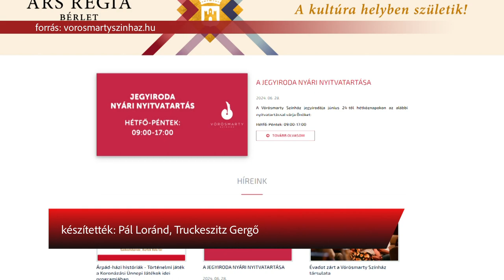MÁR KAPHATÓ AZ ÚJ ARS REGIA BÉRLET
Országosan egyedülálló kezdeményezésként indították útjára tavaly az Ars Regia bérletet négy székesfehérvári kulturális intézmény összefogásával. A kezdeményezés a 2024/2025-ös évadban is folytatódik, a bérlet már megvásárolható.